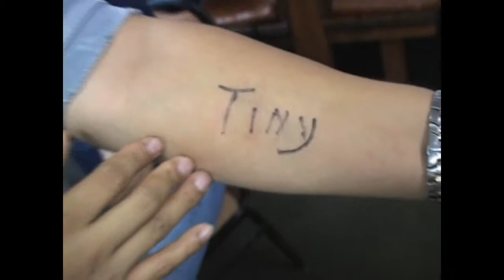Santos Kidd: Word on Arm Trick!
Watch up close magician, Santos Kidd, do his Word on Arm trick!